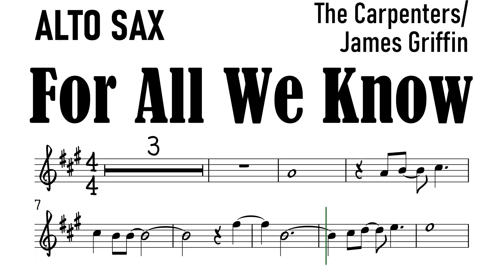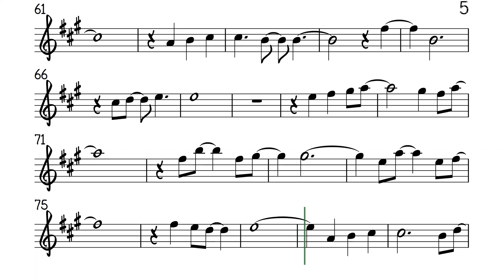For All We Know Alto Sax Faster Sheet Music Backing Track Play Along Partitura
The Carpenters. James Griffin.